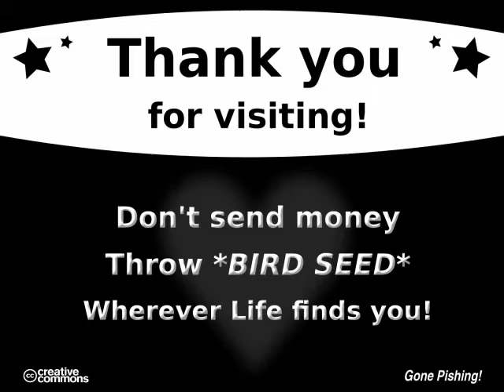Titmouse Gathering Nesting Material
PROJECT: Backyard Pishing, Old Talking Rock Hwy, Talking Rock, Pickens County, GA
TAKEN: 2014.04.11 (Winter's absolutely not letting go so Spring's having a hard time grabbing on)
CAMERA: Canon SX10 IS (We're getting there!)

Featured is a quick video clip captured a few days ago. Movement caught my eye and I looked over to see this Tufted Titmouse (TUTI, Baeolophus bicolor) going to town tearing at a puff of dog fur. That fur HAD been hidden on the porch while I tried to find something to stuff it in for them. They apparently found it on their own. Nothing's sacred around here, as they say.

Second time the clip plays, that is the undoctored original. That was that bird's real Life speed at the time. Several of them have been picking at things on the porch lately with a pup's favorite oversized stuffed toy being a regular target for plucking.

Anything tied with sisal (hemp) rope is a favored pick for Chickadees at the same time. Have had more than a few things, mainly their own branches, fall suddenly due to weakened support k/t to springtime nest material gathering. :)

Thank you to the artists who help make that possible :)